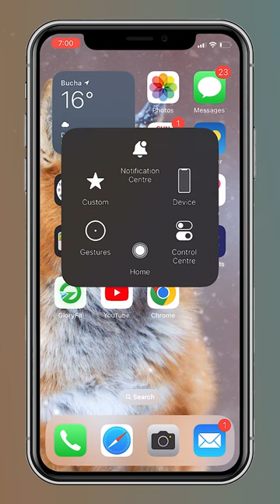If the Volume buttons don't work on your iPhone, do this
Simple and very step-by-step video Volume buttons don't work on your iPhone!

Here’s what you need to do to make this work:
open settings
accessibility
touch
associative touch
turn on associative touch
now press associative touch to adjust the volume
then device
and adjust the volume